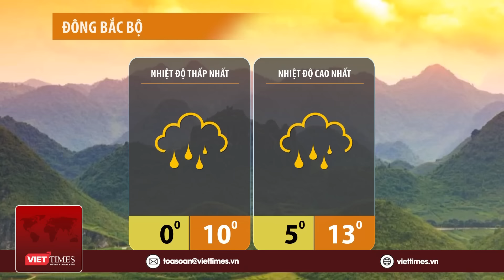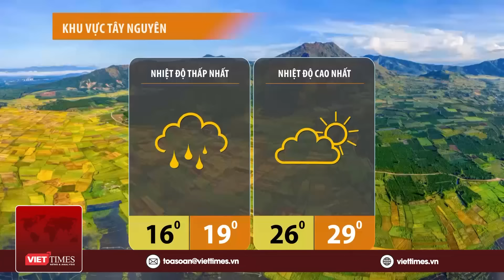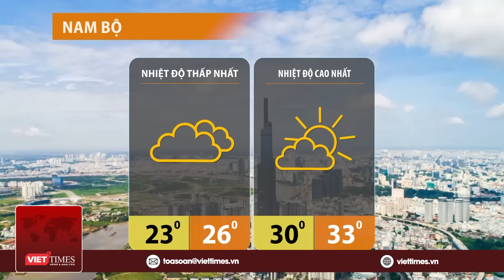Dự báo thời tiết hôm nay 24/01: Khuyến cáo người dân không dùng bếp than sưởi ấm trong phòng kín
VietTimes | Bản tin dự báo thời tiết hôm nay cập nhật tình hình thời tiết, khí hậu mới nhất hôm nay 24/01/2024.
- Băng giá trắng xóa trên đỉnh Mẫu Sơn
- Hà Nội khuyến cáo người dân không dùng bếp than sưởi ấm trong phòng kín
- Ảnh 'đẹp như tranh vẽ' cường kích Mỹ giữa bão tuyết